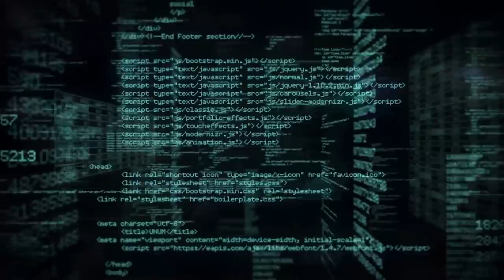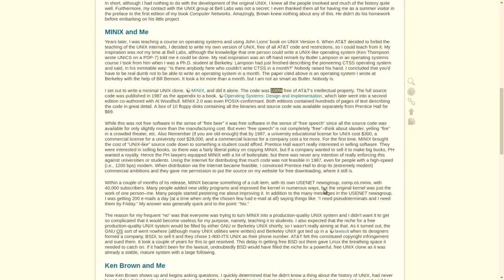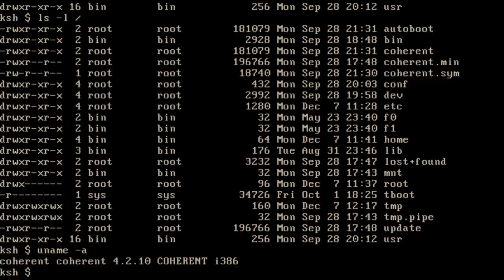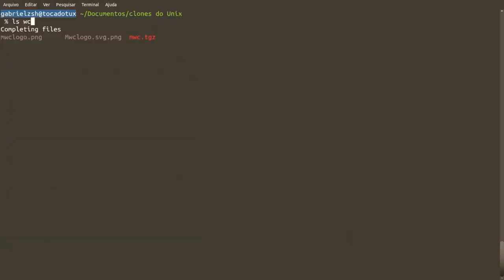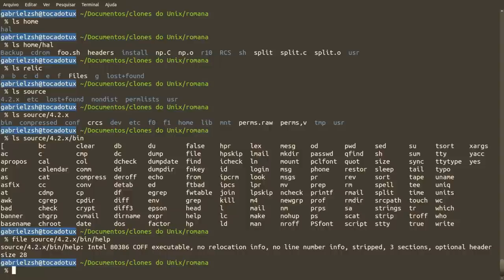Clones do UNIX também são UNIXes?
Quando conhecemos o termo "clone do UNIX" subjugamos que clones não são UNIXes por não terem originado da mesma base de código do UNIX original. Mas será que clones do UNIX não são UNIX?

Ajude-nos a manter o canal sempre em atividade com bastante conteúdos contribuindo através do Padrim

Linux®